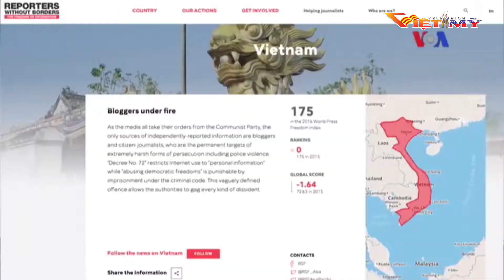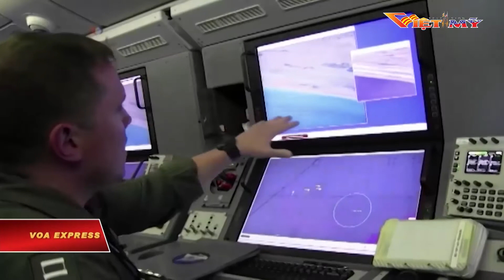VIỆT MỸ TV TIN TRONG NGÀY 4 25 18 P3